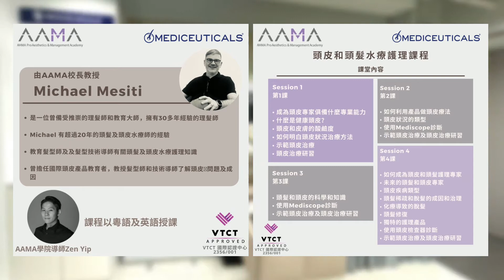頭皮和頭髮水療護理課程 0611